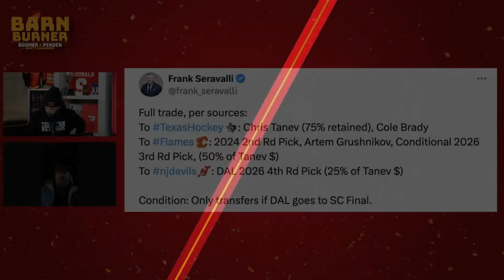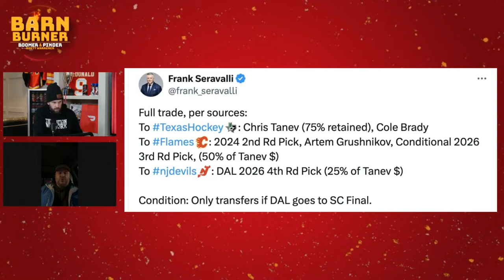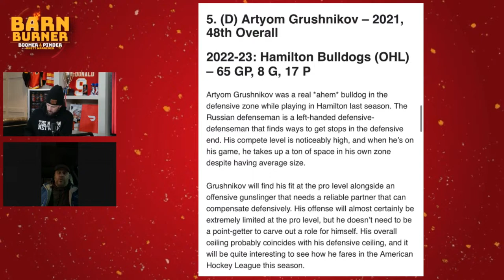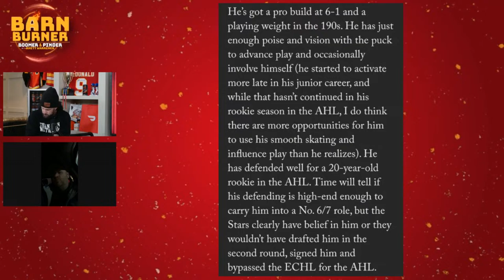Chris Tanev Traded To The Dallas Stars | Instant Reaction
Full Trade Details

To TexasHockey: Chris Tanev (75% retained), Cole Brady
To Flames: 2024 2nd Rd Pick, Artem Grushnikov, Conditional 2026 3rd Rd Pick, (50% of Tanev $)
To njdevils: DAL 2026 4th Rd Pick (25% of Tanev $)

Condition: Only transfers if DAL goes to SC Final.

🐦 Follow on Twitter: @FlamesNation @960boomer @PinderReport @Warrener44